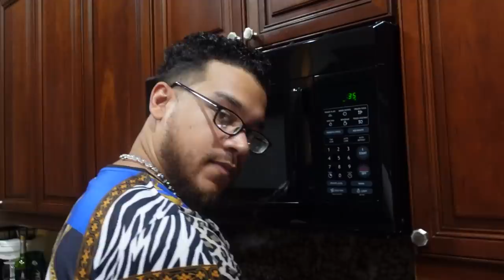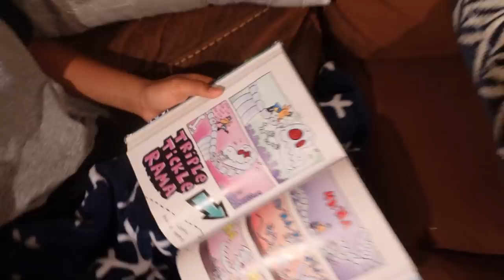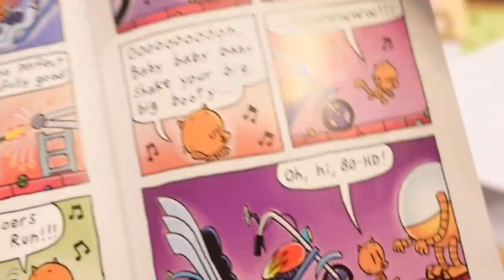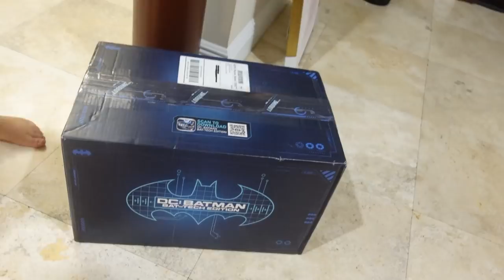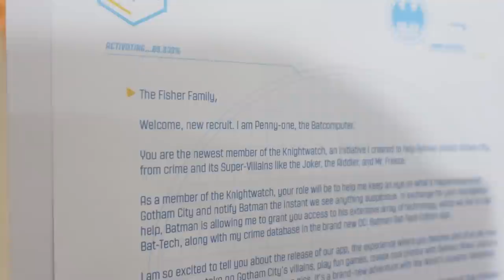TRANSFORMING INTO MY DAD!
😂 In today's video, Micah turns into his dad, JUSTIN! LIKE and SUBSCRIIBBEEE when you see this 💙💙💙